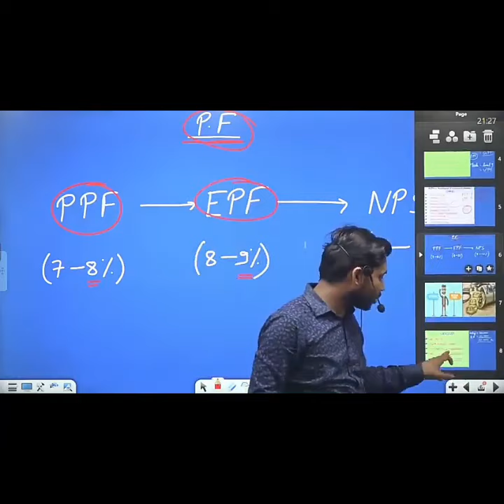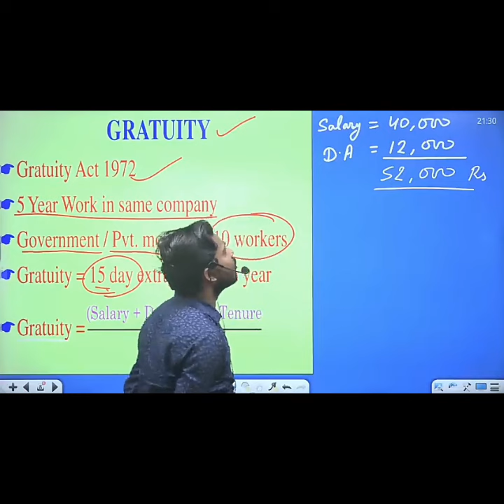Gratuity New Rules 2022 |gratuity calculation |gratuity act 1972 |gratuity kya hai in hindi Khan Sir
Gratuity New Rules 2022
gratuity calculation
gratuity act 1972
gratuity kya hai in hindi
Khan Sir.